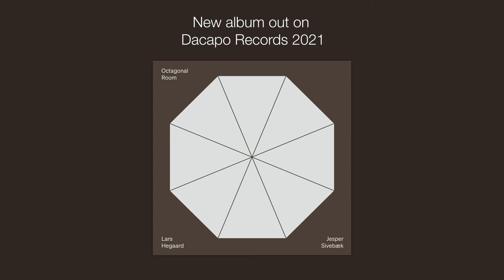8 226594Vid01 Horizontal final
The award-winning composer, Lars Hegaard (b. 1950) has been an important voice in Danish music life for more than 40 years. Centered on the composer's own instrument, the guitar, the album 'Octagonal Room' presents six of his most important chamber music works. With their refined modernist expressiveness, they provide a fascinating picture of the guitar's possibilities as a solo instrument, as an accompanist and as the first among chamber music peers.

Hegaard's solo and chamber works for guitar were recorded by Jesper Sivebæk and a team of the foremost chamber musicians in Denmark.

SHOW LESS